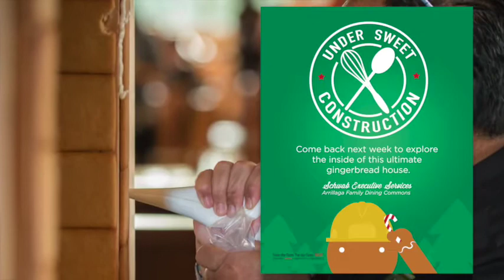GingerNerd House Preview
Come to Arrillaga Family Dining Commons to check out the on-going construction of Stanford's very own GingerNerd House, created by Schwab Executive Services.